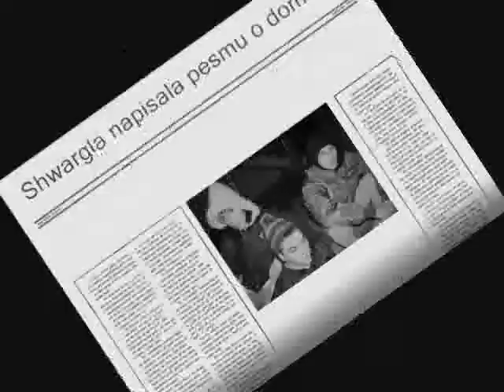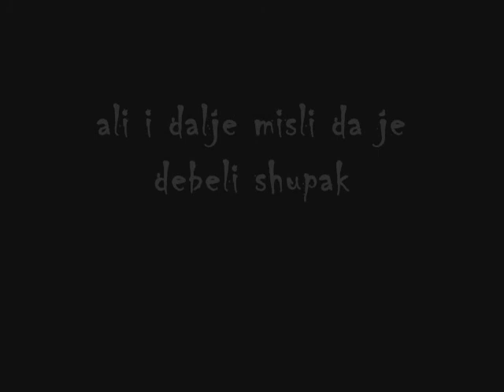Schwarglla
a song from this young talented Serbian future stars